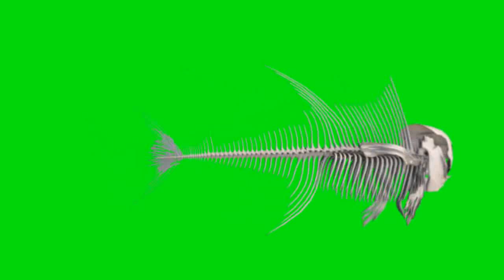animation pack of skeleton fish chroma